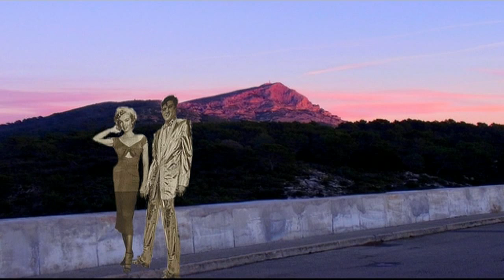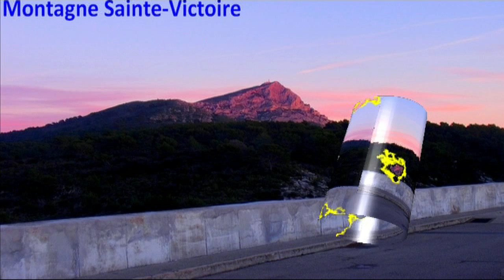Luz Casal ~ No, no y no